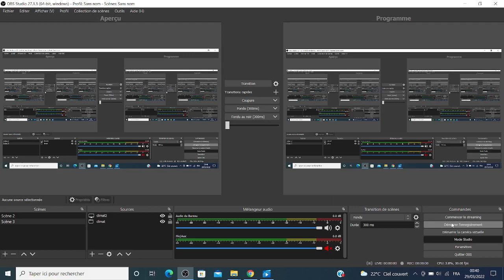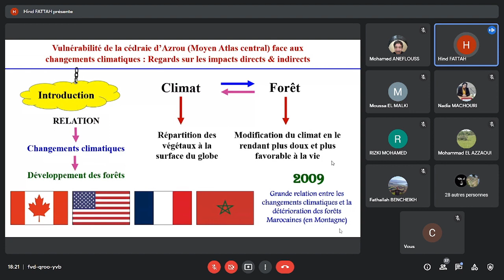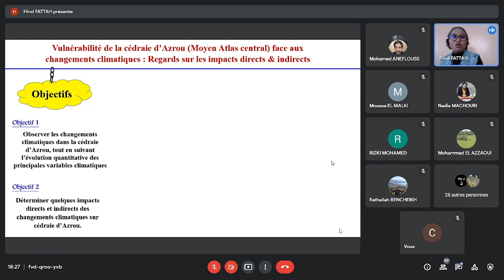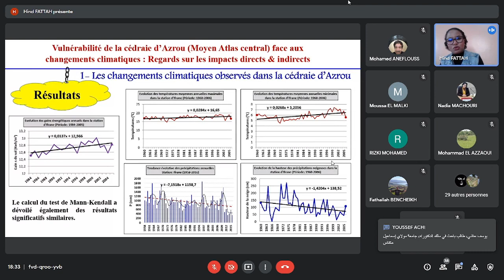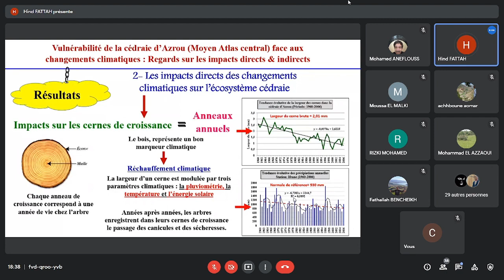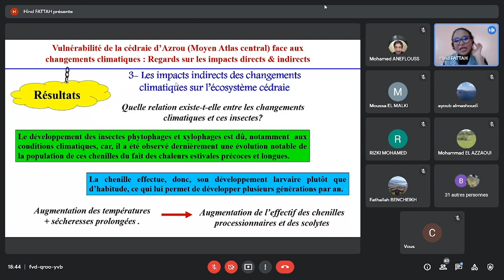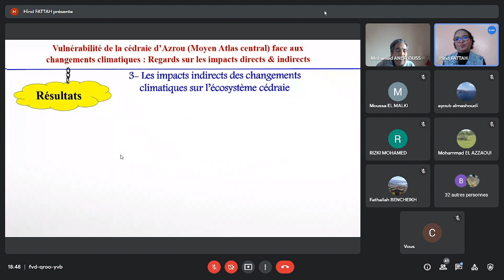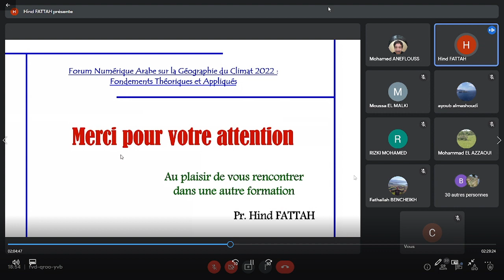Impacts des changements climatiques sur les cédraies du Moyen Atlas ذة. هند فتاح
الملتقى العربي الرقمي للتكوين حول جغرافية المناخ: الأسس النظرية والتطبيقية

Impacts des changements climatiques sur les cédraies du Moyen Atlas

ذة. هند فتاح
كلية الآداب والعلوم الإنسانية – جامعة محمد الخامس الرباط

لمزيد من المعلومات، نضع رهن إشارتكم